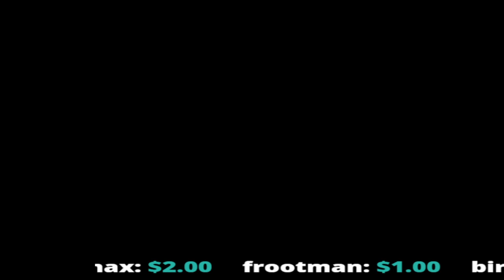Fallout New Vegas Day 828/730 of the livestreak challenge